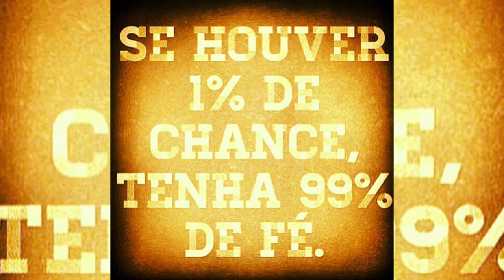TAG - Instagram - EMVB - Emerson Martins Video Blog 2013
Mais uma TAG divertida do YouTube chamada: INSTAGRAM

1- Qual é o seu Instagram?
2- Desde quando você tem Instagram?
3- Qual foi a sua primeiro foto postada?
4- Você entra muitas vezes no Instagram?
5- Qual é a sua pior foto no Instagram?
6- Qual é a sua foto com mais curtidas?
7- Por que as pessoas te seguem e o que te faz seguir as pessoas?
8- Quem foi a última pessoa que curtiu uma de suas fotos?
9- Cite um estilo de fotografia que você posta.
10- Mostre-nos de 1 a 3 fotos do seu Instagram.
11- Qual foi a última foto que apareceu na página inicial do seu Instagram até fazer este vídeo?